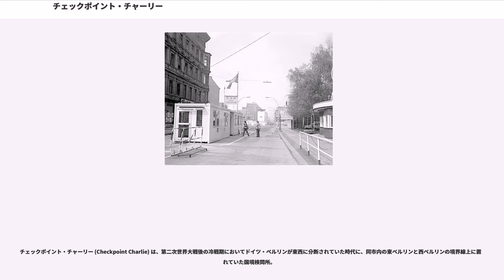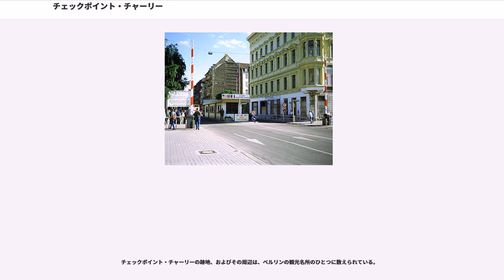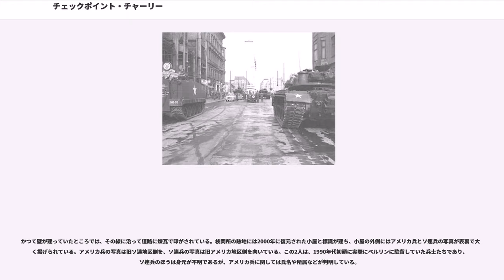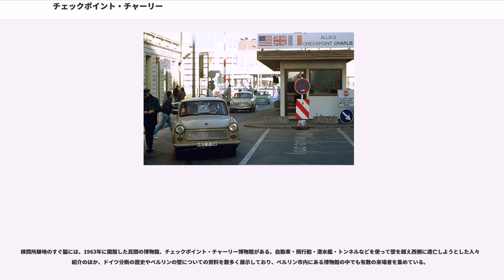チェックポイント・チャーリー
チェックポイント・チャーリー (Checkpoint Charlie) は、第二次世界大戦後の冷戦期においてドイツ・ベルリンが東西に分断されていた時代に、同市内の東ベルリンと西ベルリンの境界線上に置かれていた国境検問所。

1945年から1990年まで存在し、ベルリンの壁と並ぶ東西分断の象徴として、また一部の東ドイツ市民にとっては自由への窓口として、冷戦のシンボルのように捉えられていた。ジョン・ル・カレなどのスパイ小説や映画にもたびたび登場している。

ベルリン市内のほぼ中央部にあるの街区、とツィマー通り () の交差点に設置されていた。第二次大戦後のベルリンはアメリカ合衆国・イギリス・フランス・ソビエト連邦（ソ連）の4か国によって分割統治されており、チェックポイント・チャーリーはアメリカ統治地区とソ連統治地区との境界上にあったが、イギリス統治地区からも至近の場所に位置していた。

東西分断期のベルリンには数多くの検問所が設置されており、そのうちの一部が西ベルリン・西ドイツ市民が通行するためのものであった。チェックポイント・チャーリーは外国人および外交官、西側諸国軍の関係者が徒歩または自動車で通行するための検問所とされており、西側諸国軍関係者は他の検問所を通行することは認められていなかった。また、東西ベルリン間を移動する外国人が通行可能な検問所は、ここ以外では近隣のフリードリヒ通り駅のみであり、フリードリヒ通り駅はすべての国籍の人が手続きできたため、手続きを待つ人々で混雑することもあった。

検問所が運用されていた期間中、東側では壁や監視塔、ジグザグに張り巡らせたフェンス、さらに通行する車やその乗員をチェックするためのブースを設置するなど、設備の拡張が絶えずなされていた。しかしその一方、アメリカ側では恒久的な建造物は作られることはなく、木造の小屋が設置されたのみであった。この小屋は、1980年代になってさらに大きな金属製のものに置き換えられ、さらにベルリンの壁崩壊後に検問所自体が廃止され撤去されたが、東西ドイツ統一後は木造の小屋が再建され、ベルリンの観光名所のひとつになっている。

「チェックポイント・チャーリー」という名称は西側諸国による呼称で、NATOフォネティックコードの「C」に当てられる "Charlie" から取られたものである。すなわち、「チャーリー」は特定の人名などに由来するものではなく、日本語でいうならば単に「検問所C」のような意味合いに過ぎない。同様の命名法で名付けられた検問所として、東西ドイツ間を結ぶアウトバーン上に設置されたチェックポイント・アルファ （; 西ドイツ・東ドイツ境界、ニーダーザクセン州ヘルムシュテット）、チェックポイント・ブラヴォー（; 東ドイツ・西ベルリン境界、西ベルリン南西）があった。

一方、西側に属さないソ連側では、この検問所を単に「フリードリヒ通り検問所」 () と称していた。また、東ドイツの政府は「フリードリヒ・ツィマー通り国境検問所」()の出入国証印を使用していたが、南北に連なる同じフリードリヒ通り上にフリードリヒ通り駅も存在していたため、ツィマー通り () とフリードリヒ通り駅 () と分けて読んでいた。東ドイツ側が「国境検問所」としていたのに対し、西側占領軍が「チェックポイント」の名称を使っていたのは、東西ベルリン間の境界は“国境”ではないという認識によるものであった。

1961年、西側への人口流出に危機感を抱いた東ドイツ政府によってベルリンの壁が建設された。しかし、それでも西側へ脱出する手段は数多く残されていた。チェックポイント・チャーリーは当初、ゲート1つで東西を隔てているだけであり、車で突入しゲートを破壊して強行突破したり、車高の低いオープンカーでゲートの下をくぐり抜けたりする東ドイツ市民が現れた。これに対し、当局はゲートの遮断棒を強化したり遮る位置を下げたりして対応した。

アメリカ・イギリス・フランス・ソ連の連合軍4か国は、1945年のポツダム会談において、「4か国の関係者は、ベルリンのどの地区においてもドイツの警官によるパスポートのチェックを受けずに移動できる」という合意をお互いに取り交わしていた。しかし、壁の建設から2か月後の1961年10月22日、アメリカの駐西ベルリン特使、エドウィン・アラン・ライトナーが占領軍ナンバープレートを付けた車で東ベルリンの劇場に向かっていたところを止められるという一件があった。これに対し、ジ...